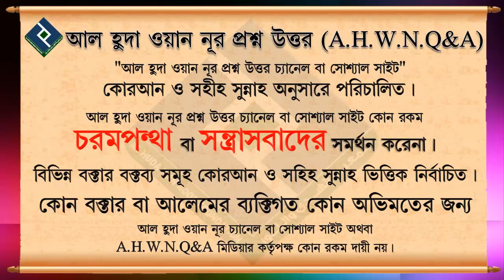কোরআন ও সহীহ্ সুন্নতের আলোকে কুড়িয়ে পাওয়া জিনিস ব্যবহারের বিধান কি ᴴᴰ┇শায়খ মাহবুবুর রহমান বুখারী